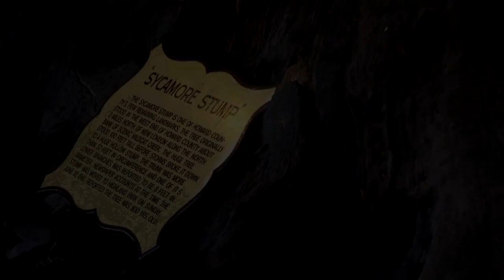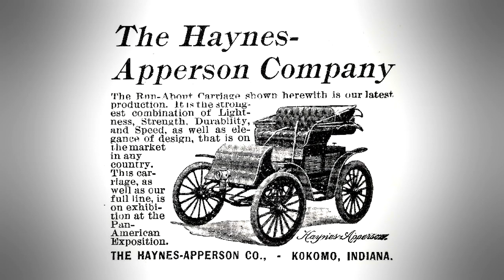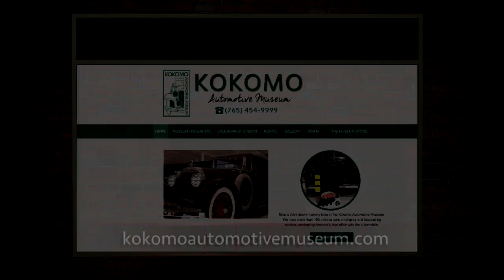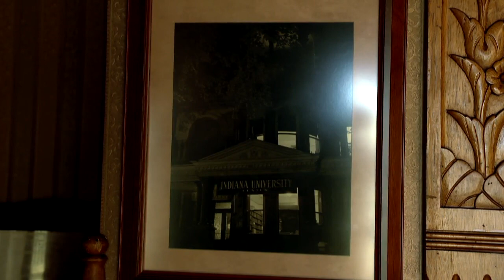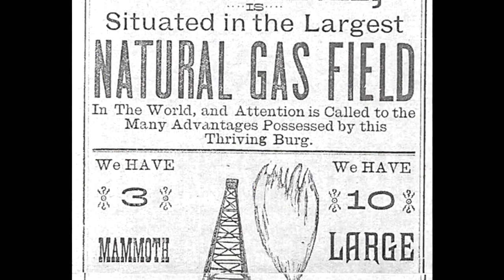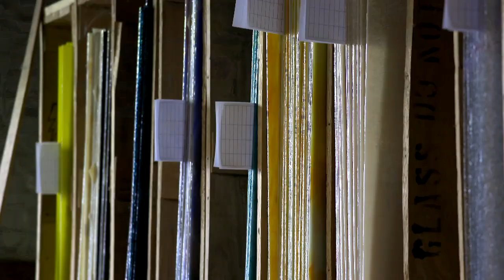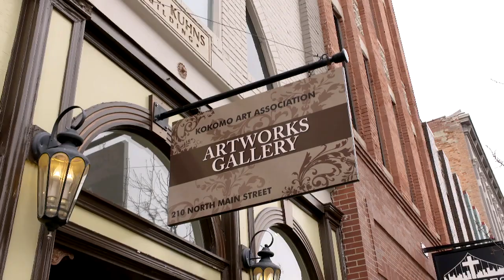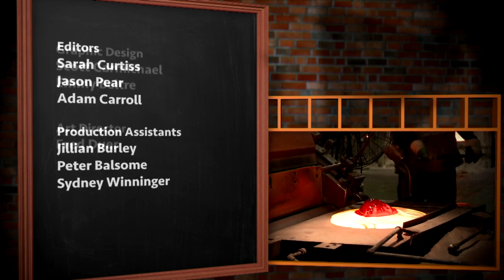The Weekly Special - Episode 1320 - Captivating Kokomo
Celebrate the captivating stories of Kokomo!  Travel to the Kokomo Automotive Museum to learn about “America’s First Car.”  Step back in time at the Kokomo Opalescent Glass Factory, the oldest stained glass manufacturer in the country!  Tour the Seiberling Mansion, a relic from the 19th century Indiana gas boom!  Plus, learn how the Kokomo Art Association is bringing art to the community and the community to art!